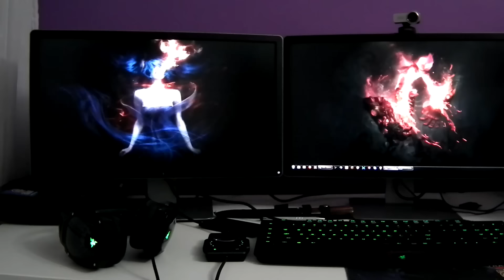КАЛИНА МИ РЕЖЕ ГЪРЛОТО С НОЖ / FB&WG ep407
Не ми реже гърлото, гледанията на поредицата падат и се чудя какво да правя xD

Следващата част на Момчето от Огън и Момичето от Лед ни отвежда в снежна приказка за лед и вода.